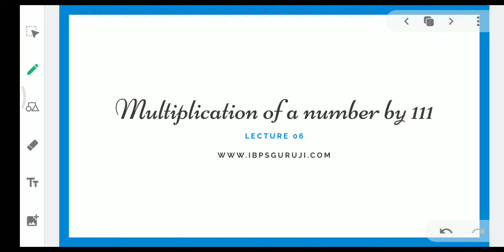Vedic Maths - Lecture 06 - Multiplication of a number by 111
Hello Students,
Vedic Maths is also known as speed maths. By using Vedic Maths tricks you can improve or boost your speed in mathematics. You can reduce your time in the calculation and answer smarty.

In this video, you will learn the multiplication of any numbers by 111.

If you want to increase your speed in maths then you must have to watch this video.